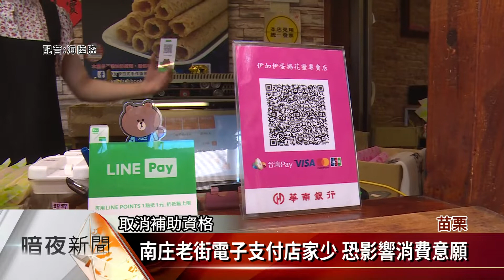三倍券最低面額200元 客庄店家盼「不找零」【客家新聞20200603】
行政院推出「振興三倍券」措施，客庄地區的觀光商圈店家認為，三倍券的設計，最低面額為200元，但不少老街店家認為，政府思考不夠周延，因為部分店家是銅板經濟，收下三倍券卻要找零錢相當不公平，因此希望消費者，能不找零一次用完這200元，並希望後端的請款更簡便。